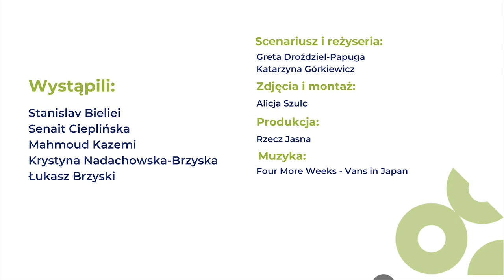Opowieści o migracjach - trailer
Trailer filmu "opowieści o migracjach". Poznaj historie migrantów i migrantek.

Film „Opowieści o migracjach" powstał w ramach projektów „Historie i fakty o migracjach na XXI wiek” i „I am European. Historie i fakty o migracjach na XXI wiek” realizowanych przez Centrum Edukacji Obywatelskiej. Programy finansowane ze środków Unii Europejskiej i współfinansowane w ramach programu polskiej współpracy rozwojowej Ministerstwa Spraw Zagranicznych RP. Treść wyraża wyłącznie poglądy autorów, autorek i nie może być utożsamiana z oficjalnym stanowiskiem Ministerstwa Spraw Zagranicznych RP ani Unii Europejskiej.

„I am European. Historie i fakty o migracjach na XXI wiek” jest częścią programu DEAR (The European Commission's Development Education and Awareness Raising Programme), który wspiera projekty angażujące społeczeństwo Unii Europejskiej w globalne zagadnienia rozwoju społecznego, gospodarczego i środowiskowego. Poprzez finansowanie programów takich jak „I am European. Historie i fakty o migracjach na XXI wiek " DEAR promuje uniwersalne wartości, m.in. wolność, demokrację, praworządność oraz umożliwia obywatelom i obywatelkom Europy włączenie się w globalny rozwój. Program DEAR finansuje około 30 programów w krajach członkowskich UE. Projekty te przyczyniają się do zwiększenia zrozumienia i zaangażowania Europejek i Europejczyków w kreowanie pozytywnych zmiany społecznych zarówno na poziomie lokalnym, jak i międzynarodowym. Działania DEAR wspierają również pracę UE na rzecz realizacji Celów Zrównoważonego Rozwoju.
Film „Opowieść o migracjach" jest dostępny na licencji Creative Commons Uznanie autorstwa 4.0 Międzynarodowe. Pewne prawa zastrzeżone na rzecz Centrum Edukacji Obywatelskiej. Utwór powstał w ramach programu polskiej współpracy rozwojowej realizowanej za pośrednictwem Ministerstwa Spraw Zagranicznych RP i Unii Europejskiej w roku 2020. Zezwala się na dowolne wykorzystanie utworu, pod warunkiem zachowania ww. informacji, w tym informacji o stosowanej licencji, o posiadaczach praw oraz o programie polskiej współpracy rozwojowej i Unii Europejskiej.